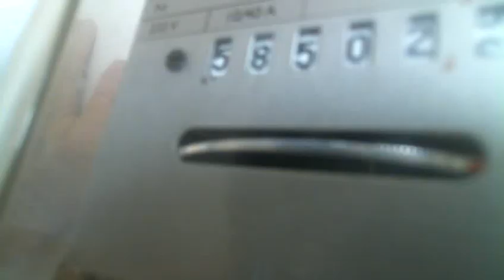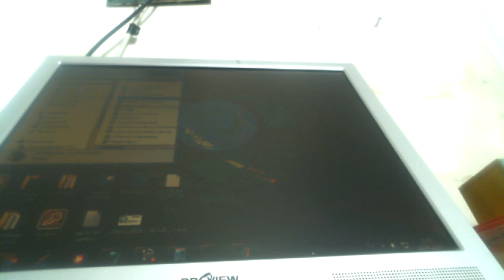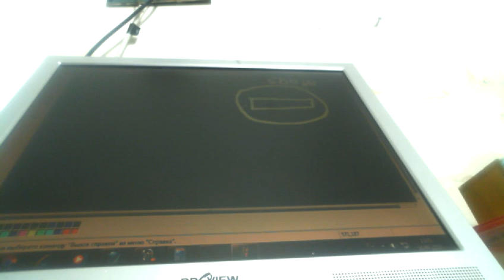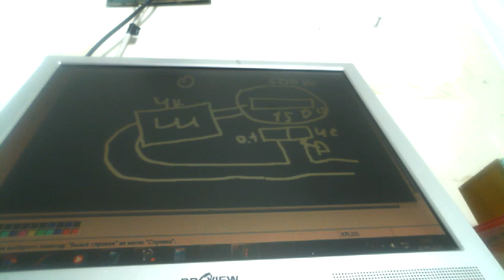ЧУДЕСА !!!! БЕЗ -ТОПЛИВНАЯ ЛАМПА С КПД 40000% ПРОГРЕВ ЛАМПЫ 150 ГРАДУСОВ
применяется лампа галоген прожектор 500 ватт реле омрон шим на 4000 ватт и другие детали